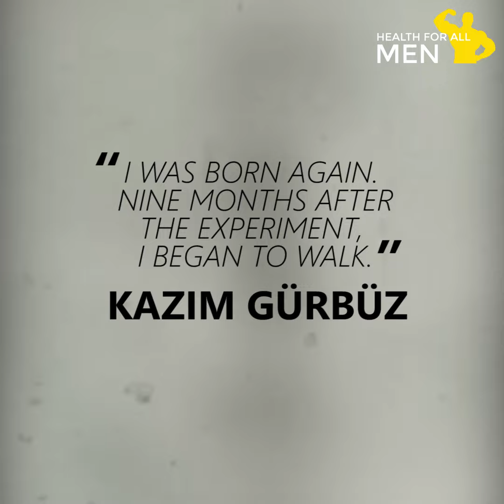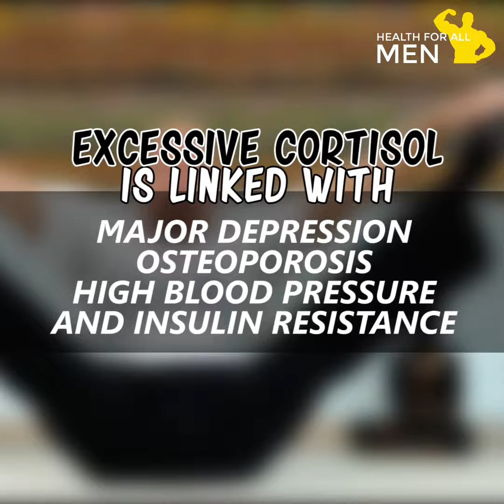KAZIM GÜRBÜZ DOESN'T LOOK A DAY OVER 40